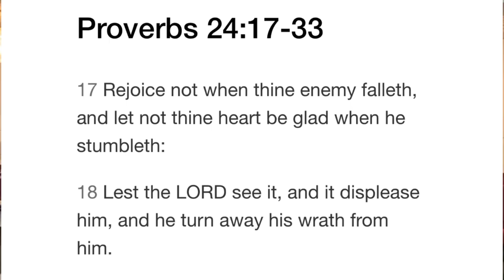How Christians Make the Lord Look Bad!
When we give our God given  opinion that in fact is not God given is one way we make the Lord look bad. What other ways do Christians do this? Listen as Pastor Walker explains in this message.

Living Witness Missionary Church is located in Waco, TX.  Our ministry was established in 1995 with a focus on teaching and giving.  We strive to ensure others gain an understanding as the Word instructs: "In all thy getting, get an understanding." We have seen how sound teaching makes a difference in the lives of many.

For giving, we are guided by the book of Luke 6:38.  When you support this ministry, we encourage you to pray if you should even support and if so, your contribution IS ALWAYS directed by the Lord on how we should use it to serve and support those in need.

Not techy? You can support through mail:

Living Witness Missionary Church
901 Colcord Avenue